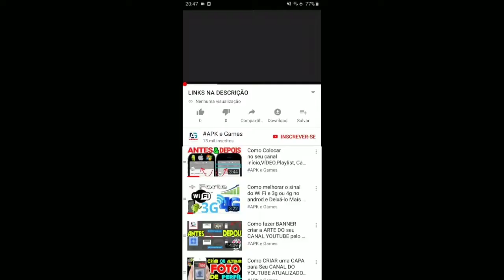WA-WA New Look- Crash Bandicoot: on the Run (Elementals) BOSS FIGHT GAMEPLAY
CRASH ON THE RUN: UKA UKA Y LAS MASCARAS ELEMENTALES REGRESAN

new update Crash Bandicoot: On the Run!

O jogo requer uma conexão de Internet.

- Apresentando a 2ª Temporada: Ficando Sem Tempo! Novos prêmios, novos chefes, 19 novos visuais temáticos para coletar
- Evite o Noid! Estamos começando os Bandos de Temporada com N. Tropy, Coco Falsa, Tigrim Tigrado e O Noid
- Nova Volta de Sobrevivència: Dinopotência
- Desbloqueie a Selva Praiana e todos seus segredos!
- O recurso "Tontura" agora se aplica apenas a caixas e colisões laterais
- Correções, otimizações e melhorias!
Vamos correr!

Chamando Bandicoots do mundo todo – preparem-se!
Apresentando a 3ª Temporada: Batalha dos Dragões:
· Conheça novos Bandos e Chefes de Temporada, como Spyro do Mal, Gnasty Gnorc, Dr. N. Gin e Koala Kong
· Novos prêmios do Passe Bandicoot e do Placar
· Novos trajes e Voltas de Batalha com tema Spyro
· Novas Missões para concluir
· Voltas de Sobrevivência: Percurso Urso e Dinopotência!
· Correções de bugs, otimizações e efeitos aprimorados

Esperamos que você goste tanto quanto nós!

Corra e gire, deslize e quebre numa aventura inédita de Crash Bandicoot!

Junte-se a Crash Bandicoot e sua irmã Coco numa missão para salvar o multiverso!

Pense rápido para manter Crash e Coco correndo, saltando, girando e quebrando tudo em pistas cheias de obstáculos. Corra por terras misteriosas, derrotando os capangas do Doutor Neo Cortex.

Deslize para explorar locais selvagens e exóticos. Personalize Crash e Coco com Visuais N. Sane, monte um arsenal de armas estupendas e aprimore suas habilidades de corrida para ganhar prêmios.

Prepare-se para a corrida da sua vida!

Locais lendários e chefes infames
Vários desafios de corrida aguardam os fãs do Bandicoot — os novos e os que estão de volta!

O arquipélago Wumpa é vasto, e tem clássicos como Mata Jabuti, Ruínas do Templo e o Grande Portão para os fãs de Crash. Cada aventura é uma montanha-russa de emoções: arrisque-se no perigoso Boca de Bueiro ou numa corrida pela Montanha Escorrega Nevado.

Dr. Neo Cortex trouxe do multiverso os inimigos mais perigosos de Crash e Coco: Nina Cortex, Dingodilo, Dr. N. Gin, Crash & Coco Falsos e mais chefes — novos e antigos — começaram a roubar Joias de Poder. Cabe a Crash e Coco detê-los!

Entre numa equipe e ganhe prêmios melhores
Prepare-se para reunir os melhores Bandicoots em corridas multijogador separadas!

Equipes servem para jogar com amigos e unir forças, com direito a se gabar por ser o melhor e ver seu nome nos placares. Quem foi mais longe ou durou mais? Ao desafiar os outros, sua Equipe pode reivindicar Troféus gigantes.

Aventura no arrojado estilo Bandicoot
Não se deixe enganar pelas aparências. Desbloqueie visuais incríveis.

Os clássicos Crash e Coco Bandicoot são seus desde o começo, incluindo os visuais Punk para causar um impacto. Ao explorar o multiverso, desbloqueie visuais que dão mais Troféus, bônus, modificadores e até uma Máscara Aku Aku!

Desbloqueie novas terras para explorar
Escolha entre uma volta com Crash ou Coco para ganhar prêmios ou só por diversão.

Os prêmios, ou os inimigos enfrentados, influenciam as escolhas de Visuais e armas para usar na volta. As ilhas têm desafios variados, com várias rotas e pistas em todas as direções. Pense bem antes de escolher, pois os recursos coletados dependem do caminho tomado.

Melhore sua mira e dê um reforço no jogo
Para enfrentar os chefes, Crash e Coco criam armas para acabar com eles!

Soros para varrer os Drones-formigas Glaciais da pista. Bombas que fazem o casco do Caranguejo Nitro tremer. Uma Arma de Raio E uma Bazuca que deixam Neo Cortex Nitro no chinelo.

Construa e melhore sua base bandicoot
Ajude Coco a desenvolver o QG Ilha Wumpa.

Coco ou Crash fazem voltas na Ilha Wumpa em busca de recursos. Use peças para construir laboratórios para armas, como Bombas Nitro e Armas de Raio Glaciais.

Nas voltas, fique de olho em Popoqueiras, Fragmentos de Concha, Fungos Nítricos, Peças Alfa/Beta e muito mais. Use-os em melhorias ou troque por Troféus.

Jogue Crash Bandicoot: On the Run! grátis, com itens opcionais no jogo que podem ser comprados.

NEW PUNK CRASH SKIN : CRASH BANDICOOT MOBILE GAMEPLAY 2022

Spyro and Dark Spyro's Gang coming to Crash: On The Run

Spyro Reignited Trilogy Vs. Crash Bandicoot N. Sane Trilogy

Crash Bandicoot: On the Run Gets a Spyro Crossover

Crash Bandicoot: On the Run! - All Bosses Spyro Season (Gnasty Gnorc's Gang) 4K 60FPS ULTRA HD

Crash Bandicoot: On the Run! Spyro Season - Gnasty Gnorc's Gang

Crash Bandicoot: On The Run - Nitro Gnasty Gnorc Boss